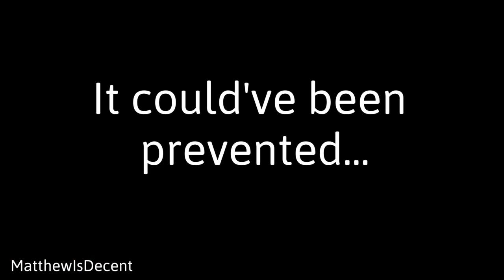Man talks about beer and dies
Guys this is so sad he should’ve just had a nice sip of A&W Root Beer 😭😭😫😫
 A meme made by me
(Just like every other meme on this channel)